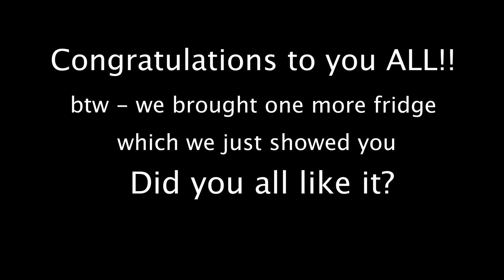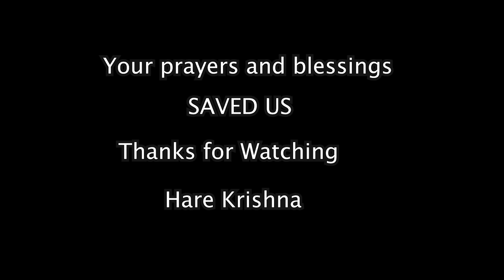Shopping in Mathura During Lockdown Unlock 1 - Madhavas Rock Band Krishna Prasadam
One meal cost Rs 40 and we are serving 2300 brajwasis. So it cost Rs 92000/-
Plus we are serving Mother cows, monkeys and dogs also everyday which cost us Rs9600.
U can contribute whatever u can comfortably 🙏🙏🙏🙂

PayTm , UPI - 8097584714 (Nishant Jha)
Google Pay & Phone pe - 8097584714 (Nishant Jha)

Bank Transfer on -
Name - Nishant Jha
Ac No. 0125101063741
Canara Bank (Saving Account)
Dahisar (east) Branch
Mumbai, Maharashtra

Recipient's Address - C 203 Krishna Complex, Ganga Nagar,
Near MTNL Office, Mira Road East,
Mira-Bhayander

Hare Krishna